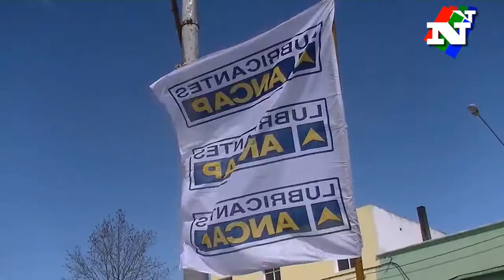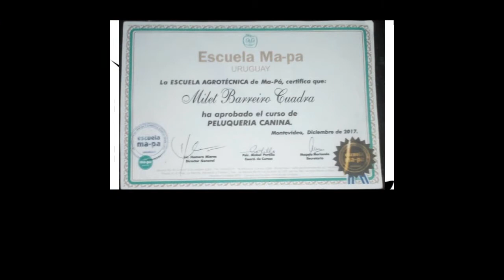NOTICIAS 23 02 18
El Diputado Luis Puig impulsa un proyecto de Ley para la creación de un fondo de garantía por insolvencia patronal.
Este Domingo culmina el certamen Quiero Ser Cantante.
El Club Nacional prepara su fiesta hípica de marzo en el marco del Raid Dia Internacional de la Mujer.